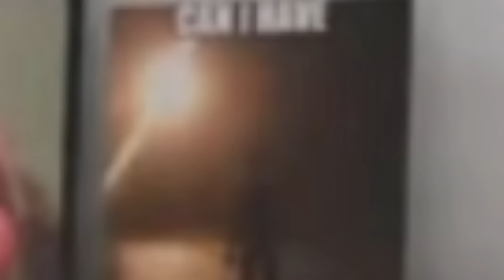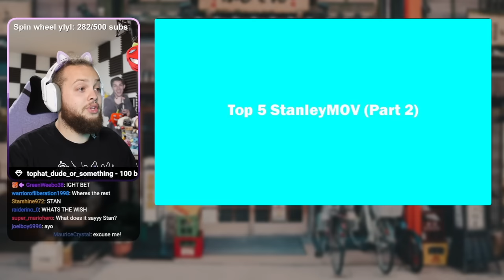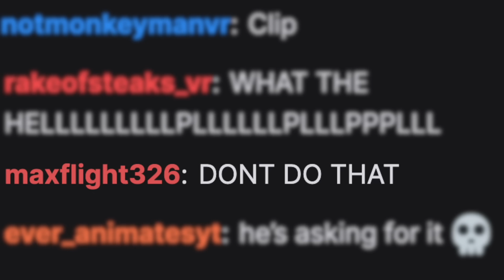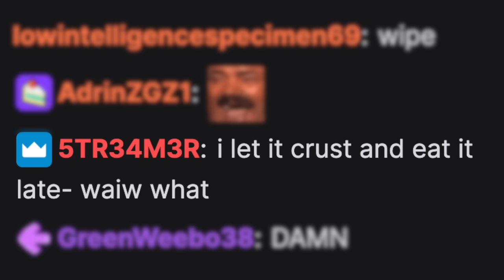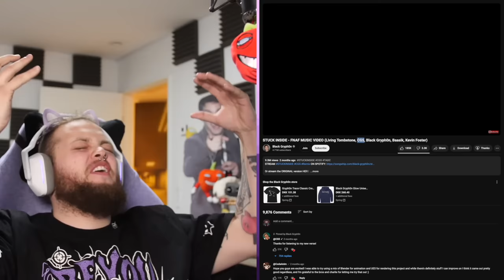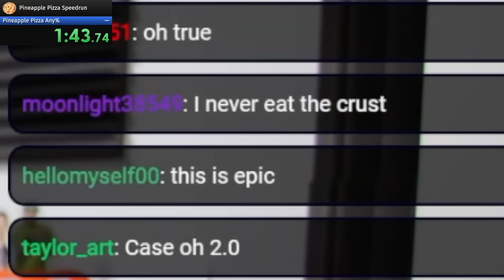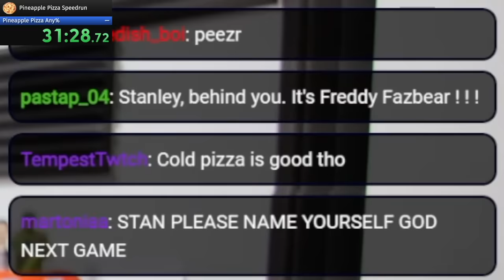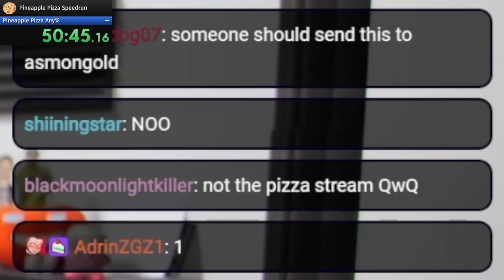If I Laugh the Video Ends and I Eat an ENTIRE Pineapple Pizza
In this episode of YLYL, if Stanley laughs he has to eat an ENTIRE PINEAPPLE PIZZA! How long will it take?

YLYL, you laugh you lose, try not to laugh memes, meme, brain rot, lobotomy

trick or treat smell my...